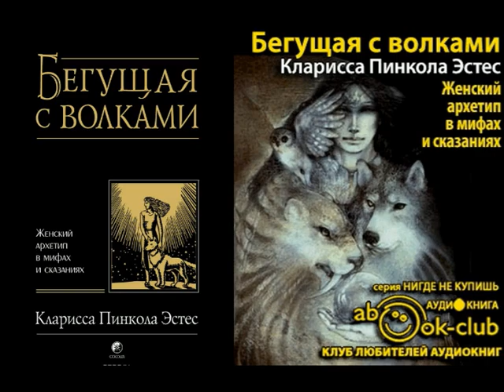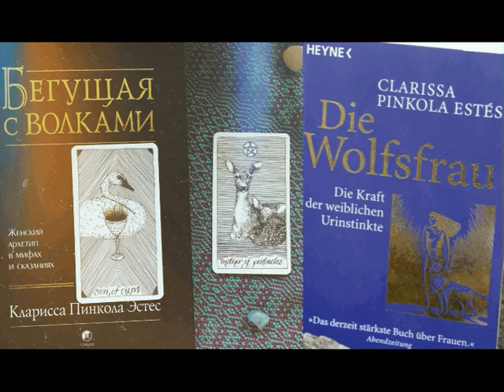БЕГУЩАЯ С ВОЛКАМИ. Женский архетип в мифах и сказаниях. Часть 3/КЛАРИССА ПИНКОЛА ЭСТЕС. Аудиокнига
Аудиокнига. БЕГУЩАЯ С ВОЛКАМИ. Женский архетип в мифах и сказаниях. Часть 3/КЛАРИССА ПИНКОЛА ЭСТЕС. Переведенная более чем на двадцать пять языков, книга Клариссы Эстес уже несколько лет занимает одно из первых мест в мировом книжном рейтинге.
 Эта книга о женском архетипе на самом деле универсальна. Замените понятие «Первозданная Женщина» на «Первозданный Мужчина» - и вы увидите, что польза, которую принесет эта книга вашей душе, не имеет половой принадлежности.
Внутри каждой женщины живет первозданное, естественное существо, полное добрых инстинктов, сострадательной созидательности и извечной мудрости. Но это существо - Дикая Женщина - находится на грани вымирания. «Цивилизующее» влияние общества, к сожалению, подавляет в ребенке все «дикое», то есть естественное.
 Кларисса Эстес, более двадцати лет практикующая и преподающая психоанализ Юнга и исследующая мифы разных культур, показывает, как можно возродить исконный Дух женщины посредством «психоархеологических раскопок» в области женского бессознательного. Здоровая, инстинктивная, ясновидящая, исцеляющая архетипическая Дикая Женщина живет полнокровной жизнью в древних мифах и сказках. Но она может снова проявиться в душе каждой женщины в условиях современного мира.

 Все мы тоскуем по первозданному. Культура предлагает не слишком большой выбор противоядий от этой тоски. Нас научили стыдиться таких влечений. Мы отпустили длинные волосы и привыкли скрывать под ними свои чувства. Но днем и ночью за нашей спиной таится тень Первозданной Дикой Женщины. Где бы мы ни ступали, эта тень крадется следом и - определенно -опирается на четыре лапы.
Д-р философии Кларисса Пинкола Эстес, Чейенн, Вайоминг.

 Перевод Т.Науменко Clarissa Pinkola Estes. Women Who Run With the Wolves Myths and Stories of the Wild Woman Archetype N.Y.: Ballantine Books, 1995 К.: "София" — М.: ИД "Гелиос", 2002

 Оглавление:
Примечание (окончание)

1. Форум ФорексДеньги. Получайте деньги за написание любых постов! Форум платит до 1000 рублей за пост, но в среднем выходит 30 рублей, выше оплаты вы нигде не найдёте!

 2. TravelPayouts – туристическая партнерская программа с оплатой за действие, платит вам до 70% от его дохода за каждое бронирование и покупку билетов.

3. Адвего - Работа по написанию статей, постов, комментариев, корректура текста, поиск информации, приглашение пользователей в группы, голосования, лайки, поиск и обработка СЕО-информации и т.д.